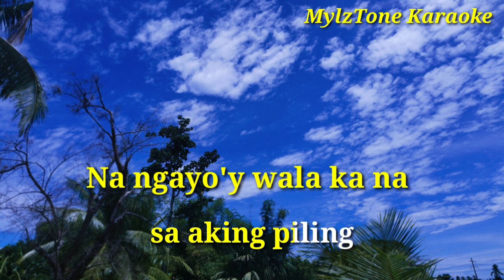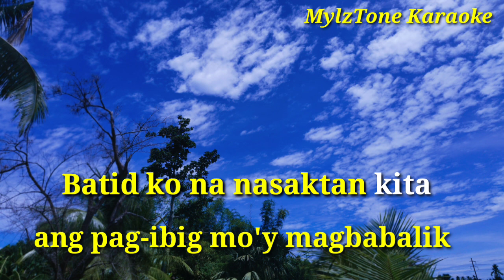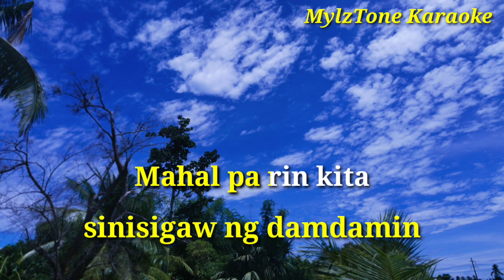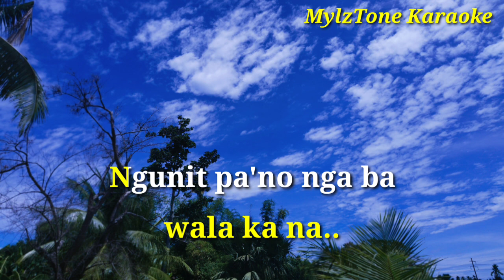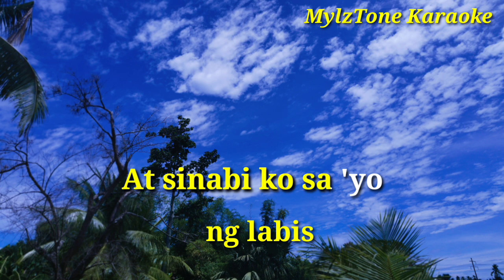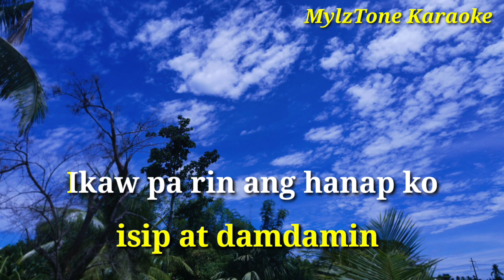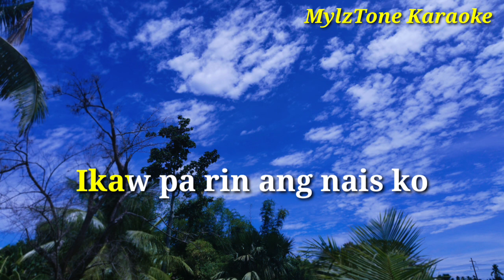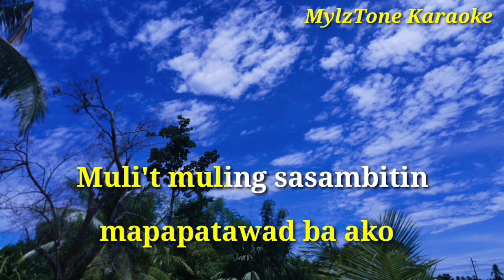MAHAL PA RIN KITA by Rockstar Karaoke/Lyrics/Videoke